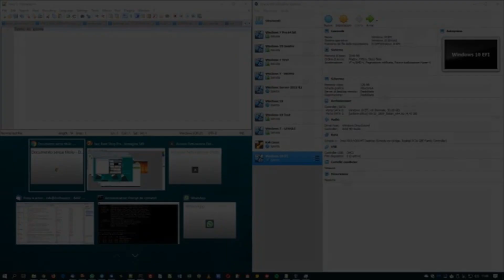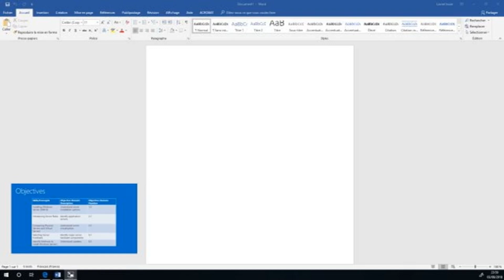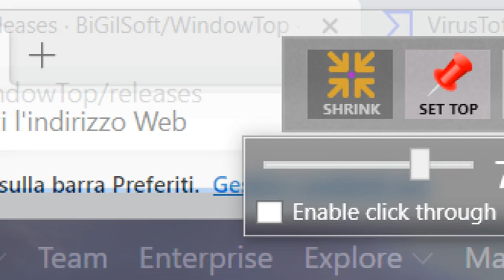Picture in picture su windows: guida per utilizzare le normali finestre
Scopri come abilitare la funzione Picture in Picture su Windows utilizzando le normali finestre in questo video di IlSoftware.it. Ti mostreremo passo dopo passo come configurare il tuo sistema operativo per consentire la visualizzazione di video o altre applicazioni in modalità Picture in Picture, mantenendo la produttività e la multitasking. Segui la nostra guida dettagliata per scoprire i trucchi e gli strumenti necessari per migliorare la tua esperienza di lavoro o di svago sul PC. Guarda ora per sfruttare al massimo le potenzialità delle tue finestre su Windows!